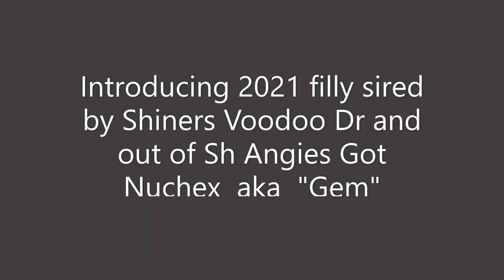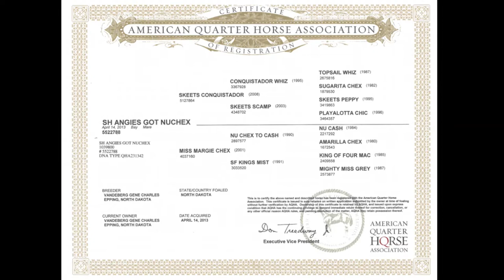2021 Shiners Voodoo Dr Sorrel Filly out of Sh Angies Got Nuchex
Sandhill Performance Horses
6178 124th Ave. NW

Gene Vandeberg and Melodie Nelson

Members of:  AQHA, NDQHA, NRHA, MN 50/50 Futurity, Dakota 50/50 Futurity & Maturity, NSBA, MQHA